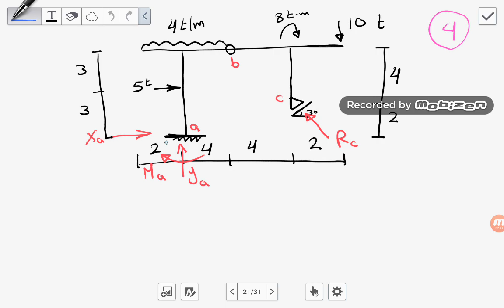lect 2 A 1 civil by Dr Nehal Magdi